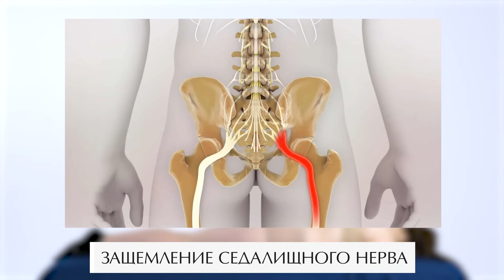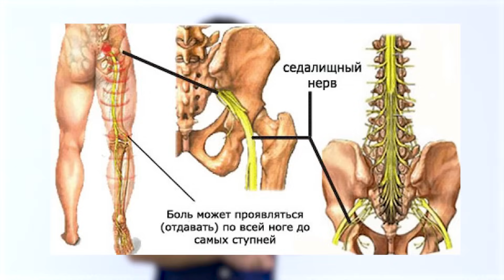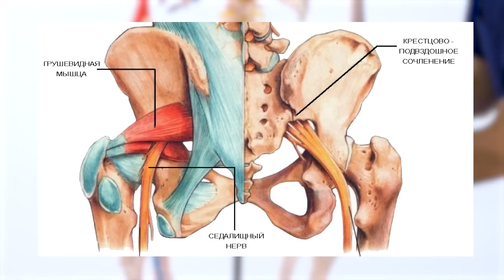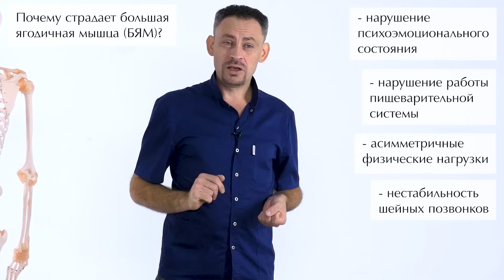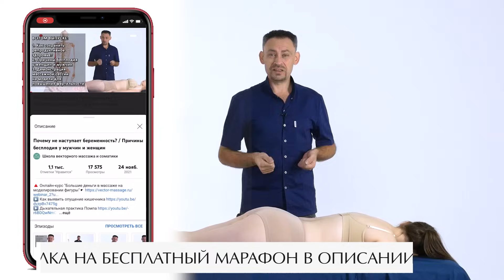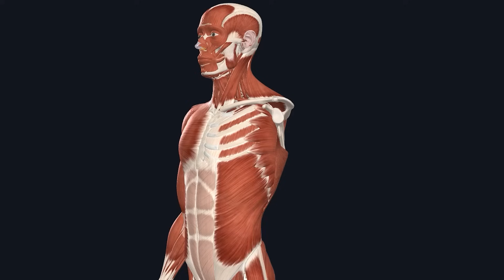Что делать, если защемило седалищный нерв? / Эффективный массаж большой ягодичной мышцы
🔺 Смотрите бесплатный онлайн-интенсив "Пошаговый план профессионального роста массажиста и выхода на доход 150 тыс руб в месяц" ☛

Всем привет!

Защемление седалищного нерва - довольно распространенное состояние. И в сегодняшнем видео мы покажем, как быстро устранить боль при защемлении седалищного нерва.

Подробнее в этом выпуске:

— Что делать, если защемило нерв?
— От чего возникает защемление седалищного нерва?
— Как привести в порядок большую ягодичную мышцу?

Если вам предстоит делать массаж большой ягодичной мышцы или вы хотите делать его самостоятельно - наш выпуск поможет вам устранить эту распространенную проблем. Советуем посмотреть данный ролик, чтобы быть осторожным и не совершить опасные ошибки в массаже.

Напишите в комментариях, как вы лечились от защемления седалищного нерва?

СТРУКТУРА
0:00​ — Сегодня в видео
0:31 — Вступление
0:43 — Защемление седалищного нерва
2:36 — От чего возникает защемление седалищного нерва?
4:00 — Почему страдает большая ягодичная мышца
9:39 — Как устранить боль при защемлении седалищного нерва?
10:06 — 1. Укорочение грушевидной мышцы
14:43 — Как помочь себе самостоятельно?
15:55 — Профилактика защемления седалищного нерва
16:15 — 2. Дисфункция большой ягодичной мышцы
19:23 — Как привести в порядок большую ягодичную мышцу?
19:48 — Заключение